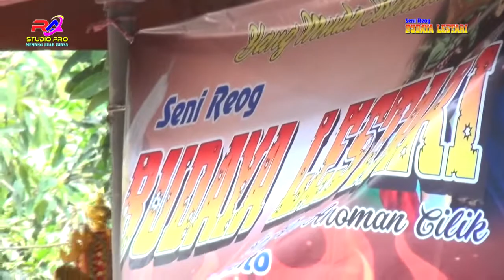BUTA NGAMUK # SENI REOG BUDAYA LESTARI # LIVE SHOW PAWIDEAN